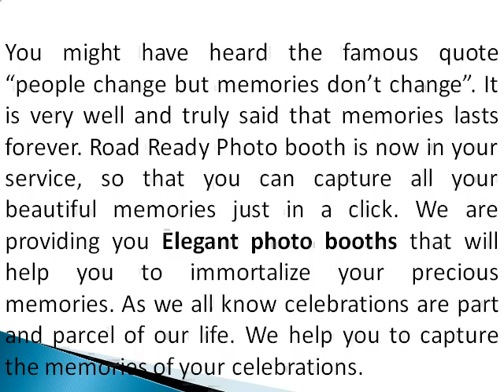Elegant photo booths On Rent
Elegant Photo Booths are very easy to use, small kids can use this and children can take photos themselves. They are really a lot of fun they create memories of your favorite celebrations without wasting of time. Road Ready Photo Boots are amazing, if you want take a picture with your friends you can change different pose for each moment. Now get your Road Ready Photo Boots and enjoy the party.